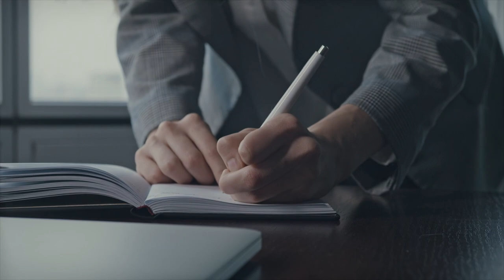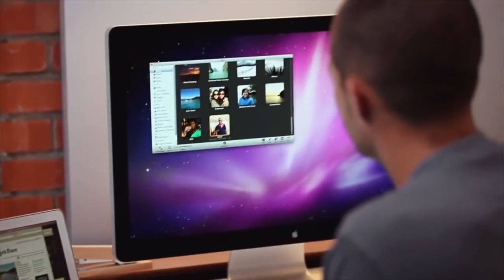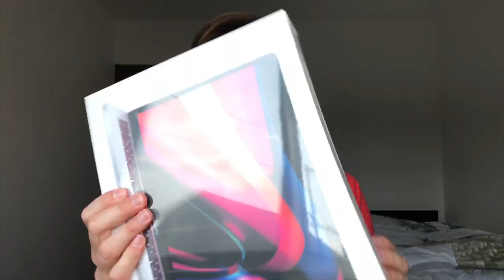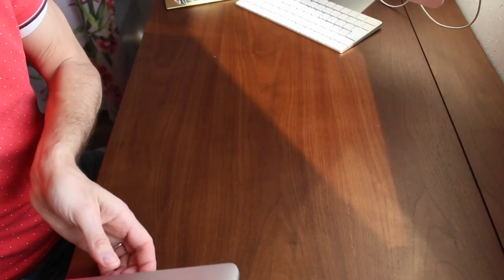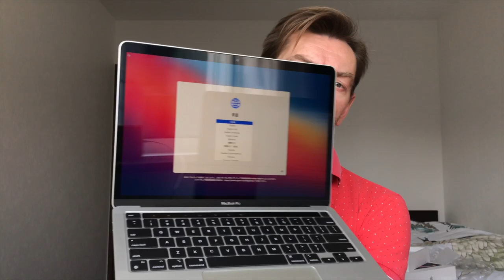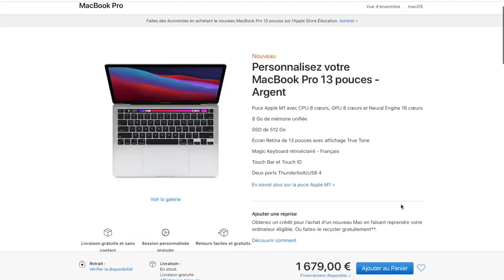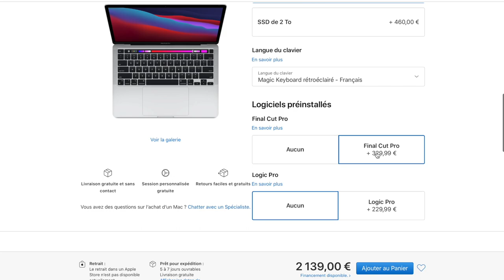Mac et Moi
Dans cette vidéo je vous fais l'historique des ordinateurs que j'ai possédé, ainsi que je vous présente ma dernière acquisition, le MacBook Pro avec la puce Apple M1.

En 14 ans je n'ai eu que trois ordinateurs seulement. Ce qui m'apparaît raisonnable, conte tenu des effets négatifs que la fabrication et la fin de vie de ces machines ont sur l'environnement et l'homme.

Il m'a fallu un certain temps pour monter ce document, car je découvre le logiciel de montage vidéo Final Cut Pro, mais j'espère avoir su inclure quelques effets esthétiques distrayants.

Si vous avez des astuces et autres conseils sur ce logiciel, n'hésitez pas à en faire part dans la section commentaire.

Quand les magasins Apple rouvrions normalement, j'y apporterai mes anciennes machines afin qu'elles puissent être recyclées.